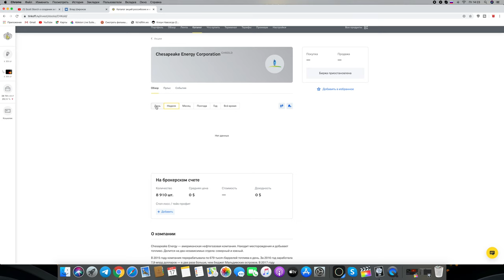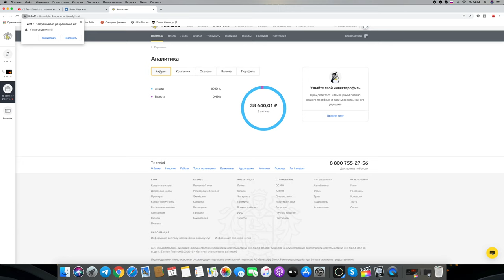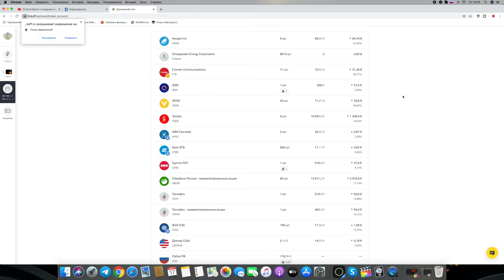Потерял 500 000 рублей в Тинькофф Инвестициях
потерял 500 000 рублей на тинькофф инвестициях

*тинькоффинвестиции *инвестиции *потерял500000